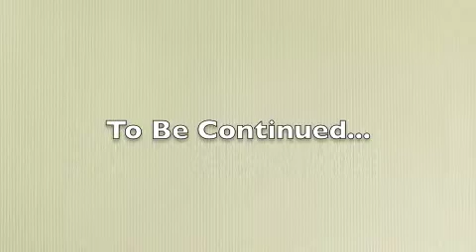Susanna - The Dilemma (Part I)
Susanna decides she can't take it anymore. Is this the end for the loving hilbilly we care for?!

Starring:
Lilly Radke
Kelsey Beeckman

(2011).